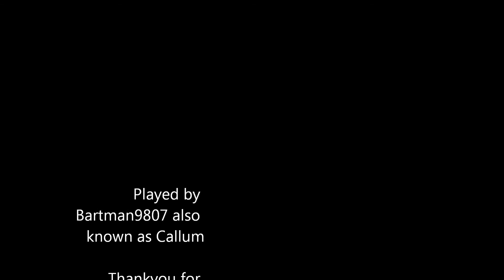Assassin's Creed III Episode 7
Watch the seventh Episode of Assassin's Creed III. Hope you enjoy